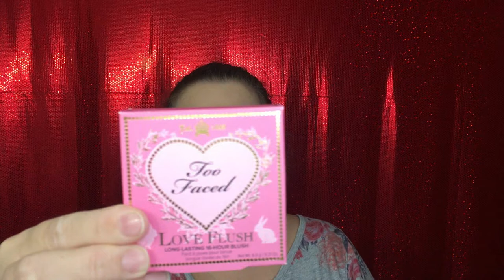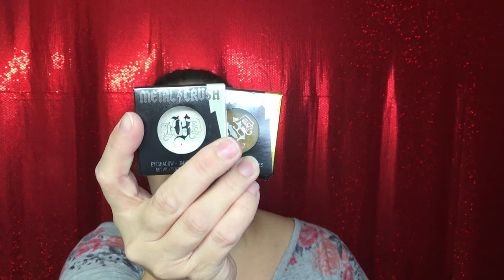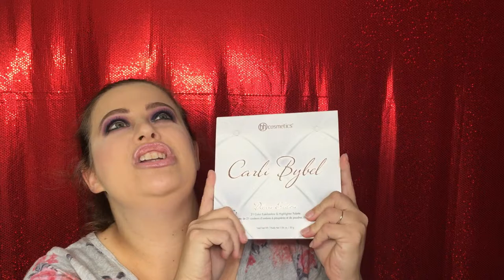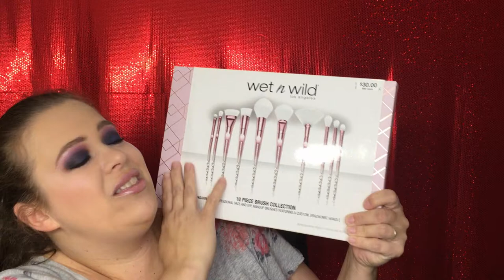Cassie's Christmas Giveaway (CLOSED)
Happy Holidays!! I am sooooo excited for you guys!!! Today's video is the CASSIESCHRISTMASGIVEAWAY

WINNER - Glamburger

Rules:
*Must be 16yr+ to enter
*Open Internationally!
*Winner will be announced on December 17th here in the
  description box and on Instagram

HOW TO ENTER:
*Leave a comment using the CASSIESCHRISTMASGIVEAWAY and let me know your favorite time of the year!!

*LOOK for BONUS entries in future videos or other social media*